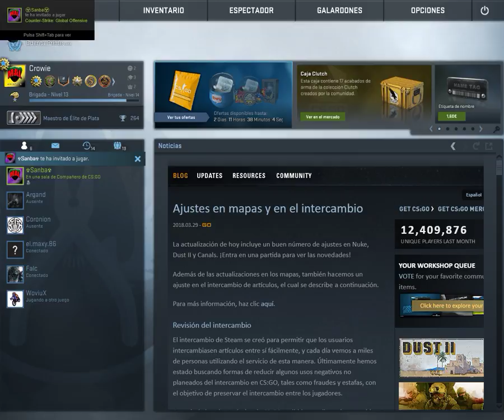TACTICS MAL 2vs2 | SANBA & CROWIE | Añadiendo alguna win para conseguir rango